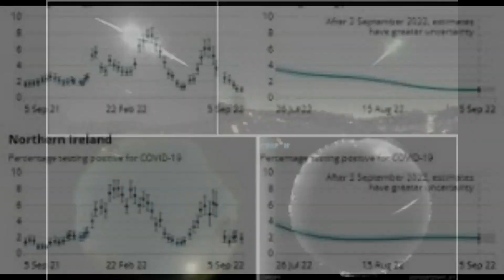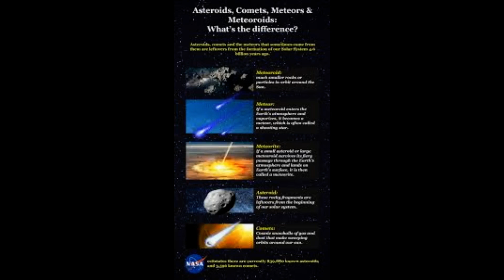Extra-terrestrial water is found in a UK meteorite for the FIRST time Experts say Winchcombe space